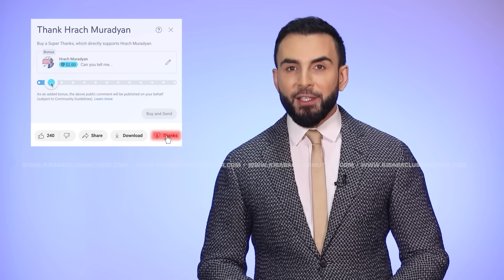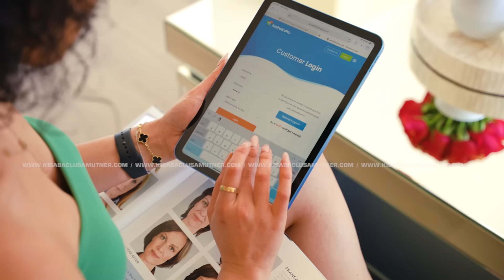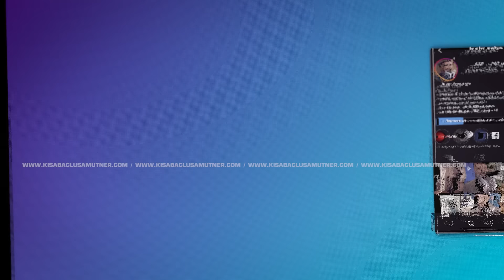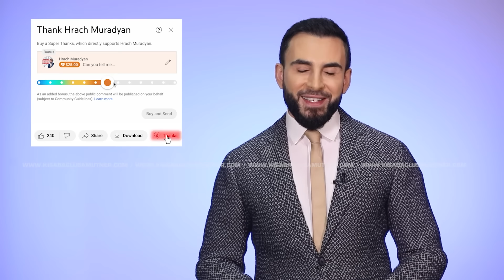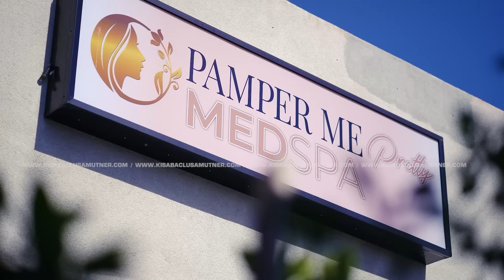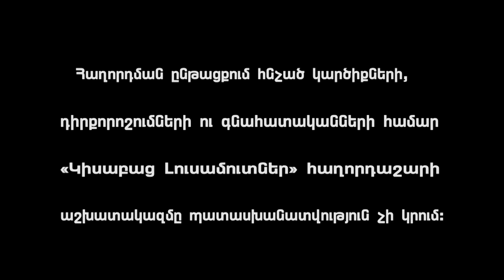Ճամփորդ Շուրան / Կիսաբաց Լուսամուտներ 12.06.2024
ՃԱՄՓՈՐԴ ՇՈՒՐԱՆ - 2020 թվականին Արցախյան պատերազմի ժամանակ Շուրան վիրավորում ստացավ, սակայն դա նրան չկանգնեցրեց ու վերջինս մինչև վերջ մնաց մարտի դաշտում պայքարելով հայրենի հողի համար։